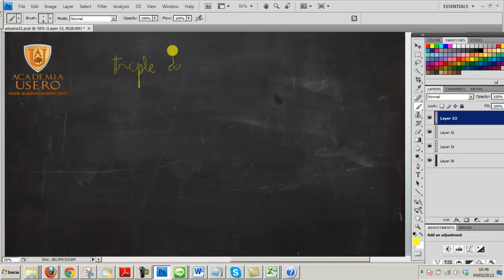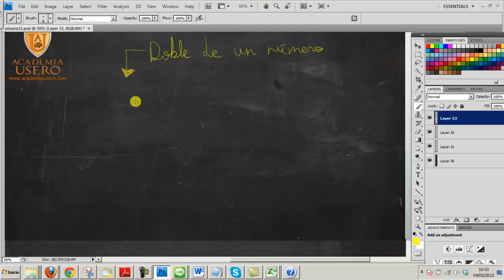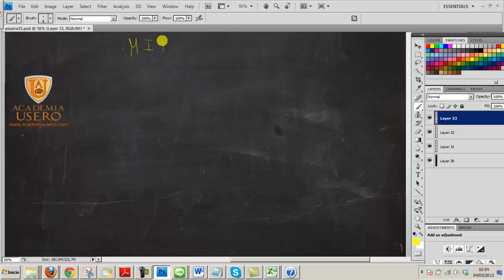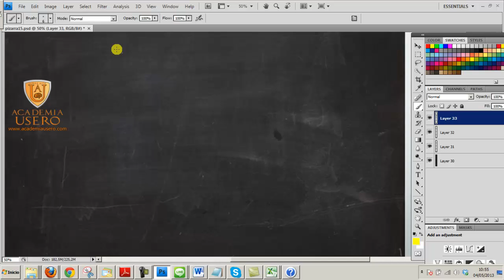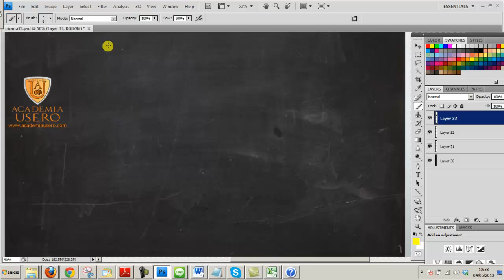Expresiones algebraicas a partir de tablas Matemáticas 1º ESO Academia Usero Estepona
Introducimos al alumnado de matemáticas de 1º de ESO en las expresiones algebraicas haciendo tablas de números que cumplan cierta propiedad. Una vez que descubren la operación que se está realizando con un número para llegar a otro, les resulta relativamente fácil encontrar la expresión algebraica para calcular el doble de un número, la mitad de un número, el siguiente de un número, el anterior de un número.´